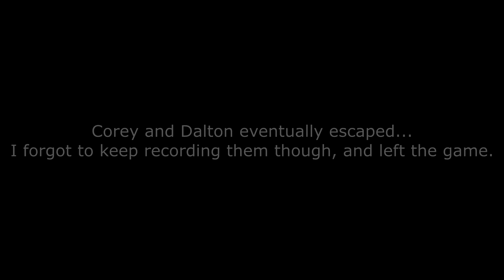NOBLE SACRIFICE! | Dead by Daylight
Although this isn't one of my most popular series, still love to play this game! This time we play Survive with Friends!

Cheap PC that can EASILY run ROBLOX and a few other games

Specs - (Updated as I get new parts)
(Includes my mic, keyboard, and mouse)